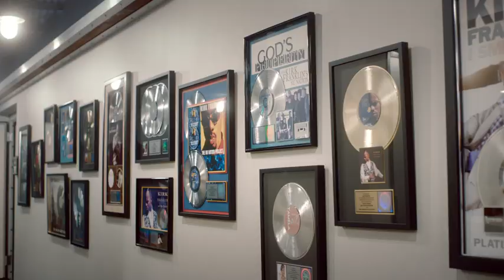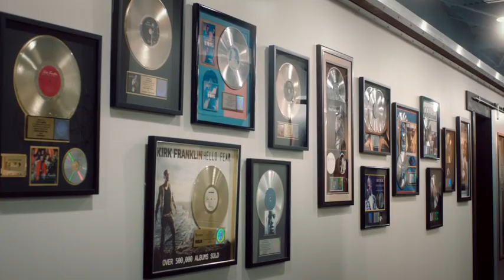Real Clients. Real Stories: Kirk Franklin Shares His Park Place Connection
Before he was a Grammy-winning recording artist (and Park Place client) , Kirk Franklin was a kid in trouble. He depended on his adoptive mother Gertrude for the stability he needed to thrive and realize his musical gifts. This lifelong search for consistency led him to Park Place, and he was impressed with what he saw. Kirk felt Park Place had rehearsed their performance like accomplished musicians, acting in perfect sync and always treating the client like the star in the room.